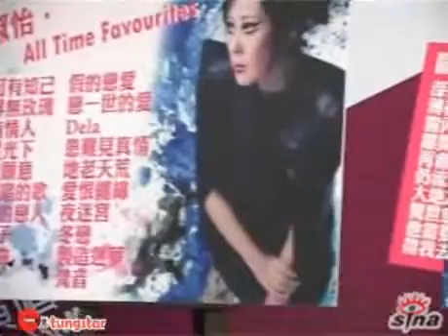關淑怡演唱會 保密功夫了得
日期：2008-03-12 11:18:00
新浪娛樂訊  關淑怡一連兩場的Unexpected Shirley Kwan In 2008演唱會下月將於紅館舉行，爲此在今天舉行了記者招待會解答演唱會問題。

會上Shirley當場公佈了由歌迷公選選出的最喜愛的三十首歌，這些歌曲都是Shirley的經典曲目，但是Shirley表示這三十首歌未必會全部出現在演唱會上。

Shirley表示，這次演唱會的主題將和大自然以及環保有關。但對於其他如服裝、舞臺等演唱會設計Shirley一律三緘其口，保密功夫可算做到了家。她說爲了給觀衆呈現出一場真正Unexpected的演唱會，現在一切暫時都無可奉告。TUNGSTAR/文并圖